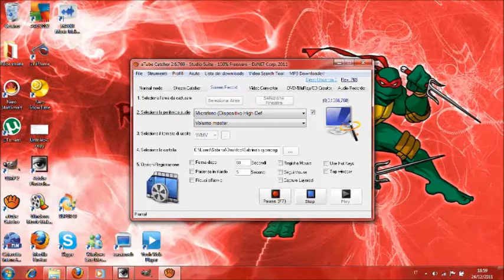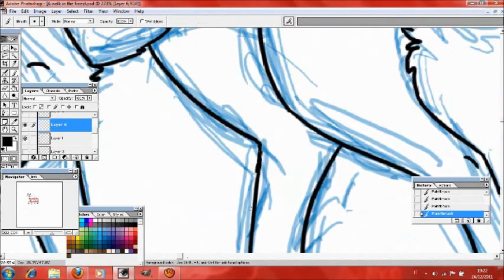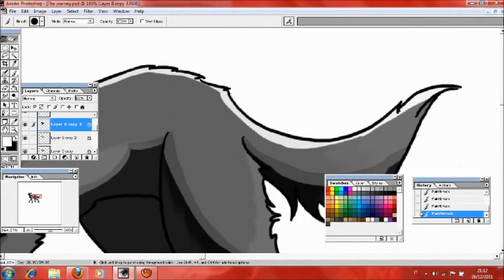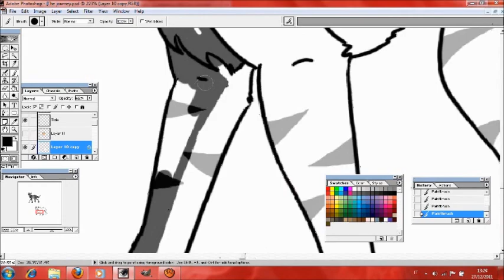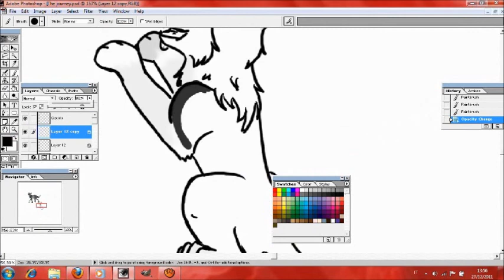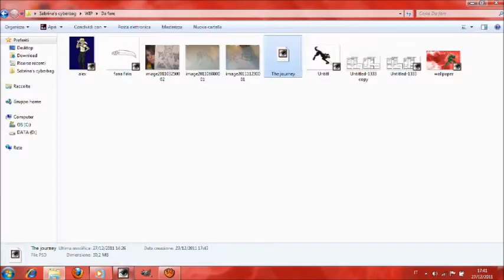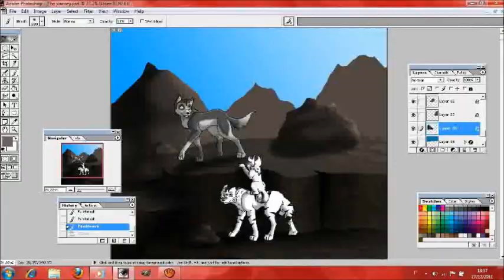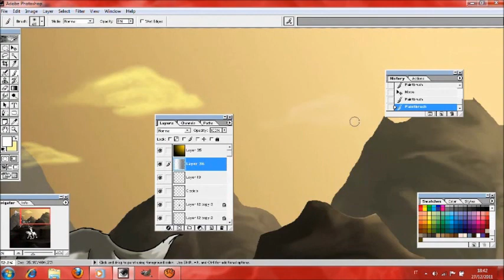Tabi no Tochuu - Speed Painting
Woooooooohoooo! My first speed painting *3*
By the way, don't worry! In the finished picture all the wolves have claws XD
P.S. New opening! Yay! 8D

I used photoshop :3 Done in 207 min, nearly 4 hours (3:45)
Yes, during the making I watched my little pony friendship is magic, listened at the italian opening of teenage mutant ninja turtle for nearly 7 times (2003 serie) and listened to other various artists :3